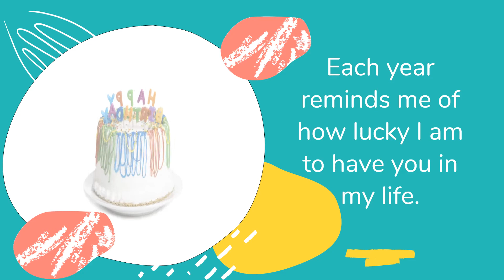Happy Birthday Mom : Best wishes for Mom on her birthday (Happy Birthday song included))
Say Happy Birthday Mom to all the moms out there celebrating a birthday.  Mom will enjoy this  beautiful and lively happy birthday video. The Happy Birthday song is inluded, best wishes for her on her special day.  She is sure to also enjoy the beautiful words and good cheer.  Send this video to your mom and wish her a Happy Birthday.